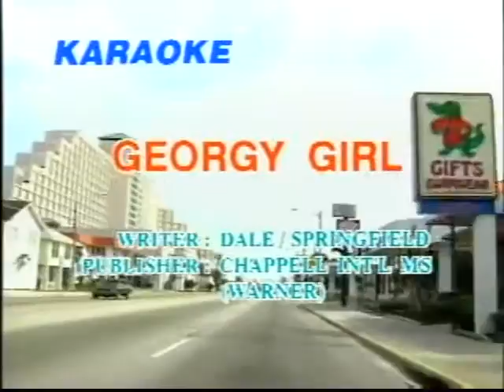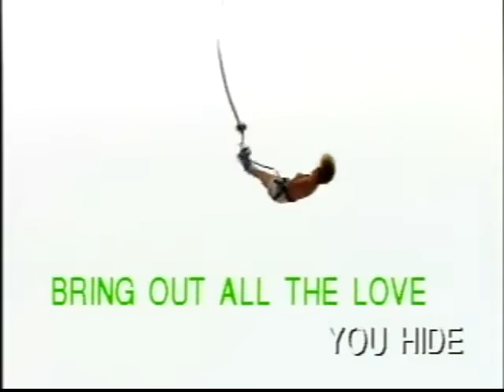Georgy Girl karaoke